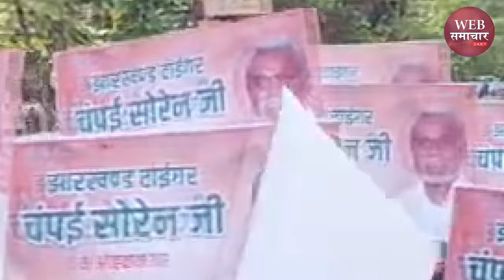कोल्हान की महिलाओं का ऐलान, बोली- चंपई सोरन ही बनेंगे मुख्यमंत्री!, हेमंत सोरेन को उखाड़ फेकेंगे